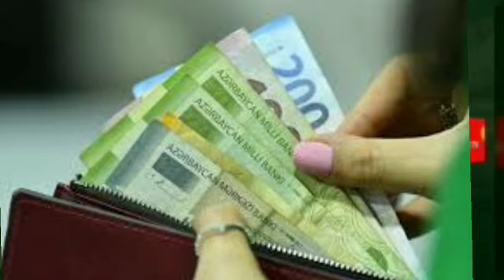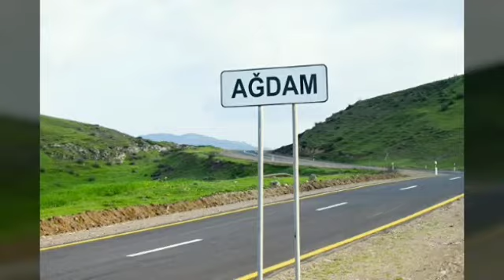GÜNÜN TƏCİLİ XƏBƏRLƏRİ (24.07.2020) son xeberler bugun 2020